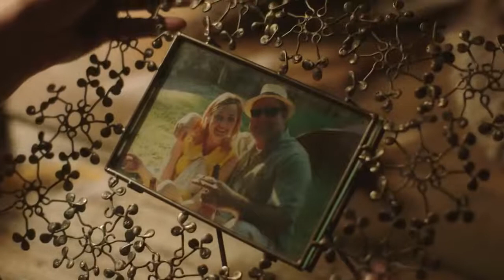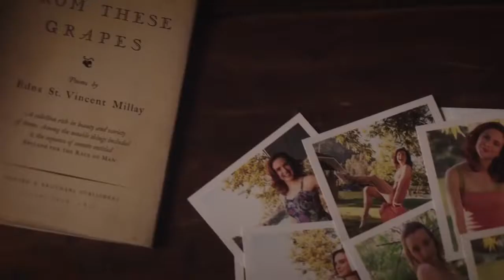Snapshots Trailer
The Women's Film Festival 2018 Closing Night Film

SNAPSHOTS by Melanie Mayron
FEATURED NARRATIVE | 91 min | USA

Saturday, March 24th, 2018 at 8PM
Drexel URBN Annex Screening Room
3401 Filbert Street

When a grandmother's secret past collides with her granddaughter's secret future and her daughter's angry present, can the love of three generations be enough to accept decades of deceit? Starring 3time Oscar nominee Piper Laurie, Brook Adams, Brett Dier (Ravenwood) and Max Adler (Glee) and based on a true story, SNAPSHOTS begins with a simple roll of film and covers 3 generations of secrets, anger and love.